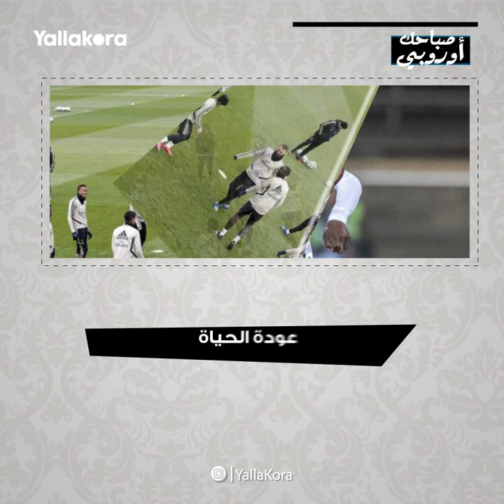صباحك أوروبي.. رين يخدع الريال.. وصفقات الصيف المنتظرة